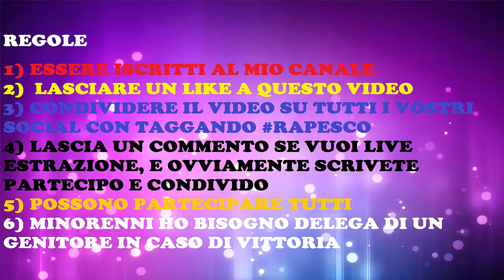(CHIUSO) GIVEAWAY CHRISTMAS BY RAPESCO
CIAO RAGAZZE!
MI  RACCOMANDO LEGGETE BENE TUTTE LE REGOLE!

I VINCITORI SARANNO BEN 3! QUINDI MOLTA POSSIBILITÁ PER TUTTI!  DI SEGUITO TROVATE I SOCIAL DI RAPESCO

ESTRAZIONE CON RANDOM.ORG  I VINCITORI SARANNO 3
E HANNO TEMPO TRE GIORNI PER INVIARMI IL LORO INDIRIZZO DI SPEDIZIONE , CHE DOVRÓ PASSARE A RAPESCO PER FARVI INVIARE IL VOSTRO REGALO!
REGOLAMENTO:
1) Essere Iscritti al Mio Canale
3) Condividere il Video su i vostri Social, Taggando l`azoenda RAPESCO
4) Lascia un commento con scritto partecipo e condivido, e se desideri una live o su youtube o su facebook,  per estrazione dei vincitori!
5) Possono partecipare da tutto il mondo!
6) In caso di vittoria da parte di un Minore, ho bisogno di autorizzazione di un genitore!
MI RACCOMANDO SEGUITE LE REGOLE, PERCHÉ VERIFICHERÓ SE SONO STATE SEGUITE!

HI GIRLS!
MI RECOMMEND READ WELL ALL THE RULES!

THE WINNERS WILL BE BEN 3! SO LOT OF POSSIBILITY FOR ALL! BELOW ARE THE SOCIAL OF RAPESCO

EXTRACTION RANDOM.ORG THE WINNERS WILL BE 3
TIME AND HAVE 3 DAY TO SEND ME THEIR SHIPPING ADDRESS, I'll GO TO RAPESCO FOR YOU TO SEND YOUR GIFT!
REGULATION:
1) Members to Be My Channel
2) Leave a Like this Video
3) Share your video on your Social, tagging l`azoenda RAPESCO
4) Leave a comment saying I participate and I share, and if you want a live or on youtube or on facebook, for extraction of the winners!
5) They can participate from around the world!
6) In case of victory by a Minor, I need permission from your parent!
MI RECOMMEND FOLLOW THE RULES, consider whether each WHY WERE FOLLOWED!